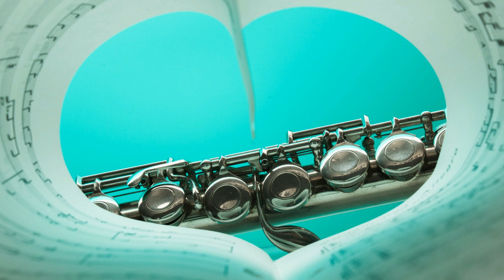[Free Music for YouTube] Egmont Overture Finale | Kevin MacLeod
• Track [YouTube Audio Library]

• Licence
"Egmont Overture Finale by Kevin MacLeod is licensed under a Creative Commons Attribution license